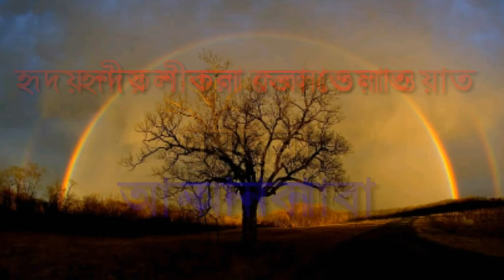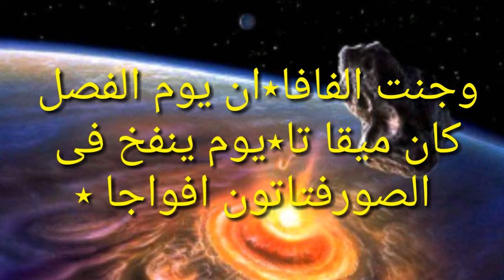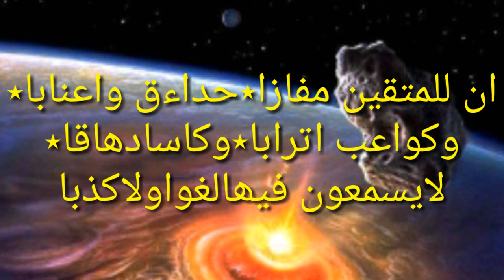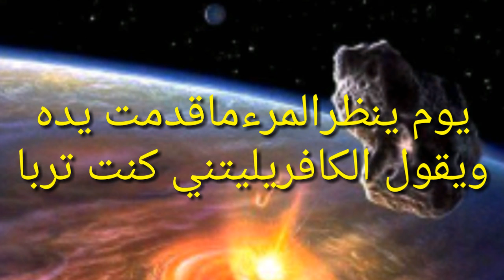হৃদয় শীতল করা তেলাওয়াত হাফেজ করী মো:মাহবুবুর রহমান